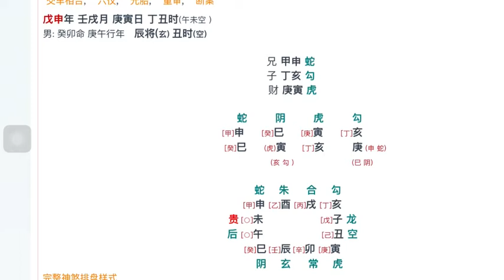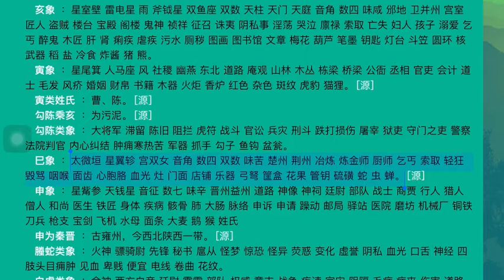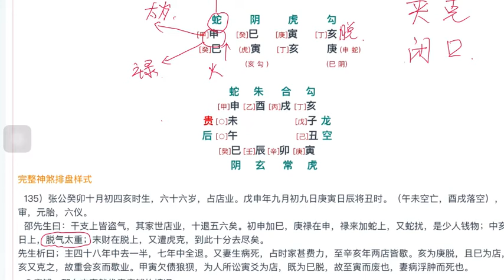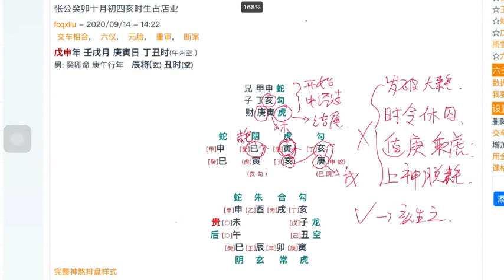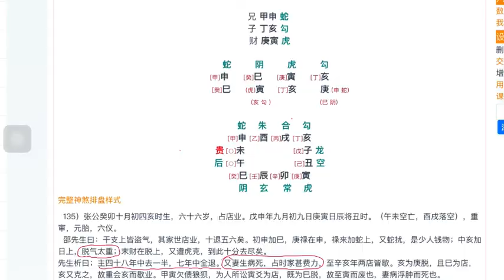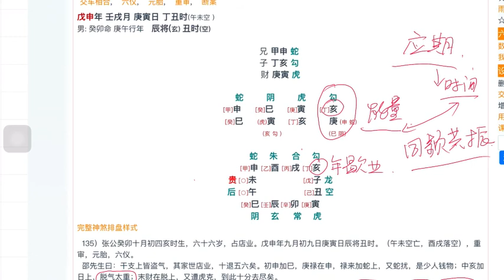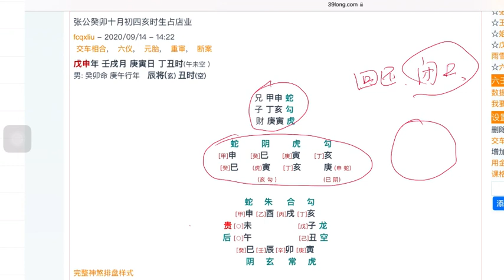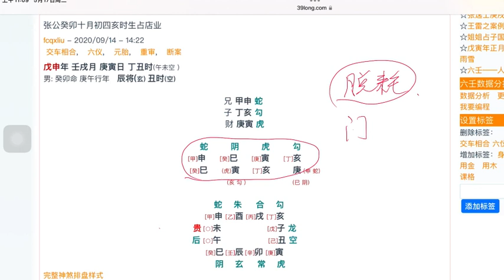大六壬案例精讲004张公有两个店铺一直不景气，问问怎么办好呢？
本课要点：
1、干支之间的三类关系。
2、干支俱脱代表什么？
3、课传之间的能量流动的线路？
4、两蛇夹定有什么意象？
5、闭口的概念。
6、什么是回环课？
7、应期判断的基础。
8、有没有解决方案该如何判断？